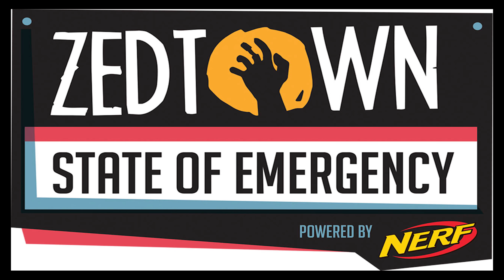Zedtown Melbourne 2017 | Our Geeky Podcast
Alex and Ryan headed down to Zedtown's State of Emergency in Melbourne!

Thanks to Jarrod from Zedtown for hooking us up!